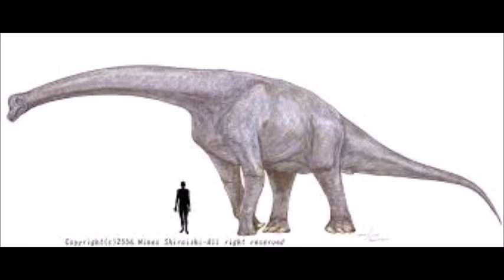【ランキング】 恐竜 Dinosaur 【TOP10】